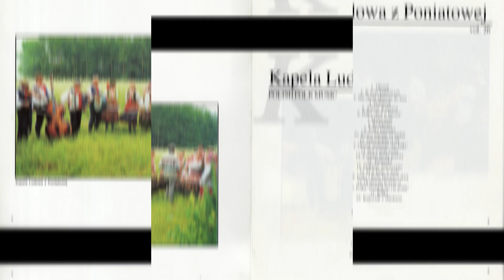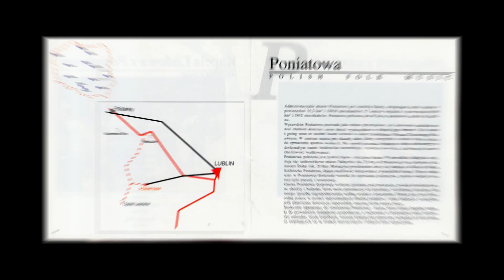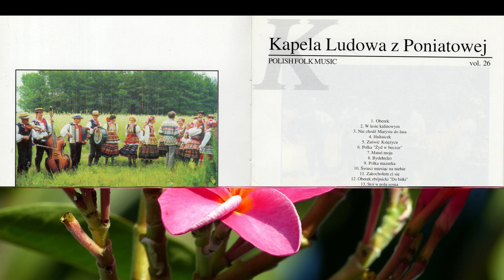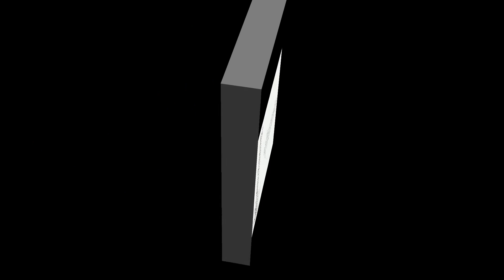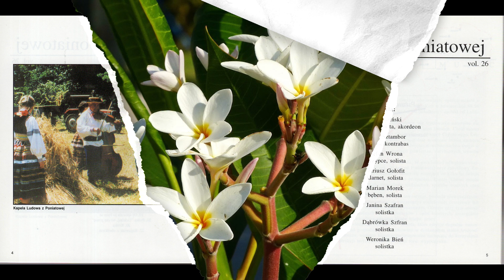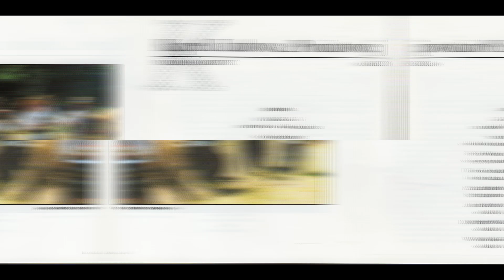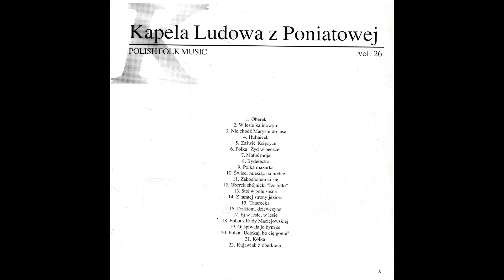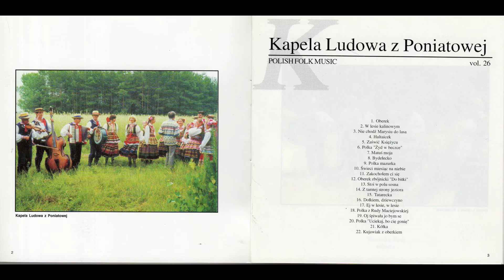POLISH CD recordings made in PL, 1999 Polonia CD202. POLISH FOLK MUSIC. Kapela Ludowa z Poniatowej.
POLISH CD recordings made in PL, 1999. Polonia CD202. POLISH FOLK MUSIC, vol. 26. Kapela Ludowa z Poniatowej.
Warszawa, 1999. Polonia Records CD202. POLISH FOLK MUSIC, vol. 26. Kapela Ludowa z Poniatowej.